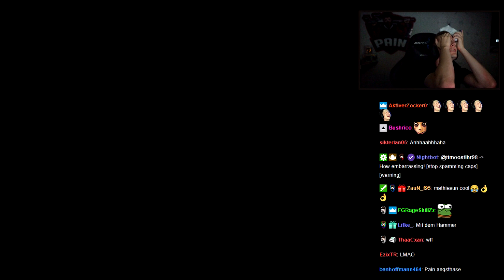Pain und Mehdi spielen ein Horror Spiel zusammen (Man of Medan) | Pain Livestream Highlights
Pain und Mehdi spielen ein Horror Spiel zusammen
(Man of Medan)
 Pain Livestream Highlights

- Der Booster für Gamer . Spare 5% pro Dose mit dem Code "Pain"

- Headset von ASTRO!